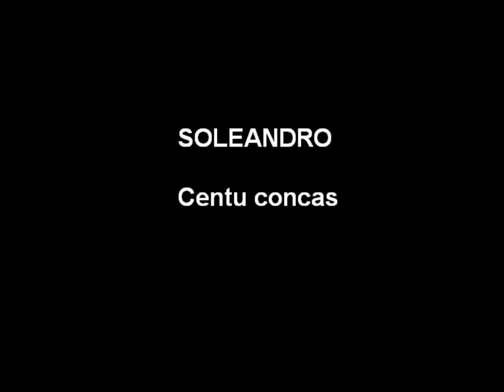Soleandro "Centu concas"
Direttamente dalla serata Voci di maggio 2009 trasmessa dall'emittente sarda Teleregione Sardegna, ascoltiamo l'autore di questa canzone, che l'abbiamo già sentita cantare dai Battor morittedos, e da Giuliano Marongiu, Soleandro, canta Centu concas.

Lo spettacolo è stato prodotto da Paul Dessanti e  trasmesso dall'emittente sarda Teleregione sardegna

VIDEO DISPONIBILE ANCHE IN ALTA QUALITA'